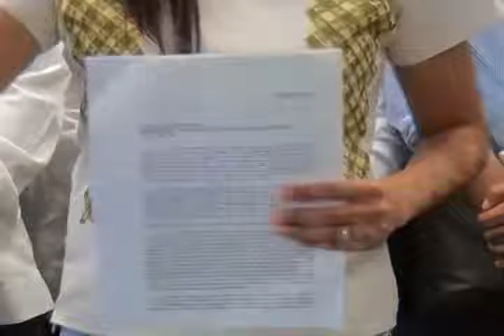Reclaman su derecho a la educación ante la DDHPO.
Encabezados por el Rector de la Universidad Autónoma “Benito Juárez” de Oaxaca (UABJO), Eduardo Bautista Martínez, alrededor de 3 mil simpatizantes del Sindicato Universitario de Maestros (Suma) y alumnos de alrededor de 11 escuelas y facultades de la máxima casa de estudios, realizaron este martes una marcha a las oficinas de la Defensoría de los Derechos Humanos del Pueblo de Oaxaca (DDHPO) en demanda de medidas cautelares que protejan su derecho a la educación y exigir la liberación de las instalaciones de Ciudad Universitaria, que permanecen tomadas por miembros del Sindicato de Trabajadores y Académicos de la Universidad (STAUO).